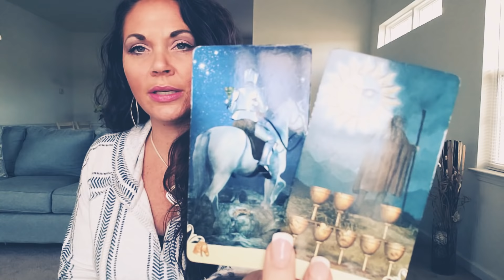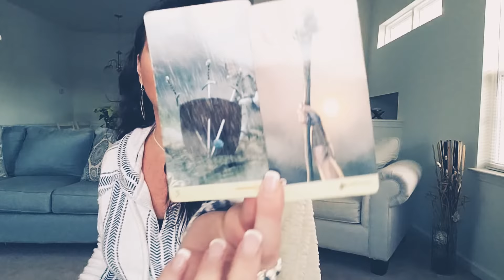SAGITTARIUS, THEY LOVE YOU 💖 YOU VS THEM WEEK OF DEC 17TH LOVE TAROT READING.